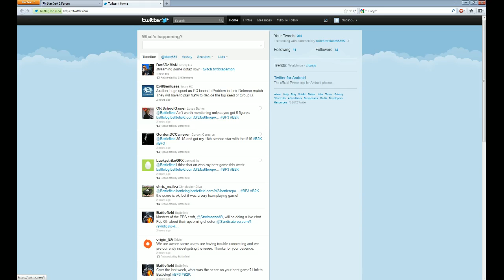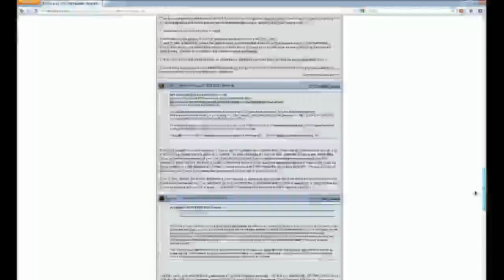Starcraft 2 korean ladder high masters with commentary - 1 / 9